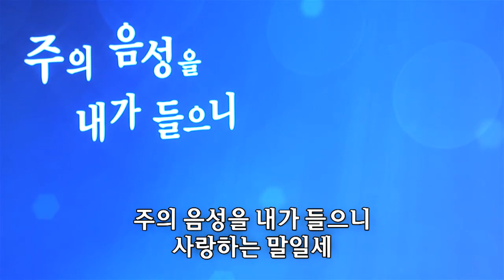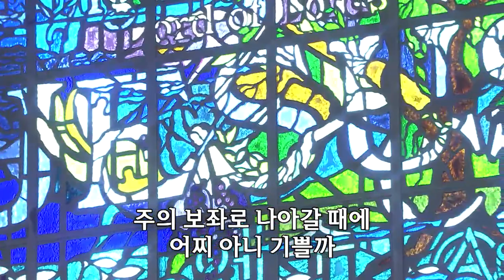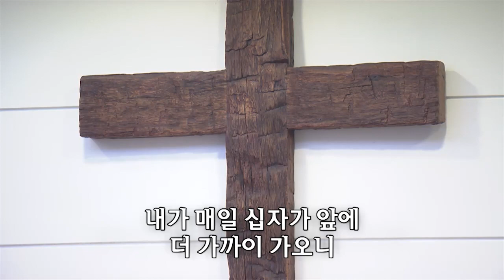갈 길을 밝히 보이시니/주의 음성을 내가 들으니...-쉐키나찬양단